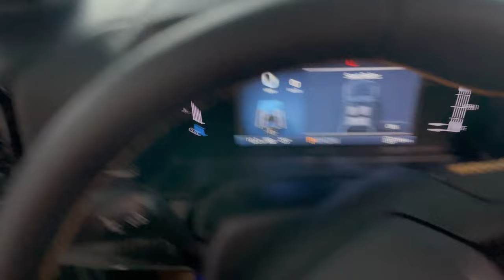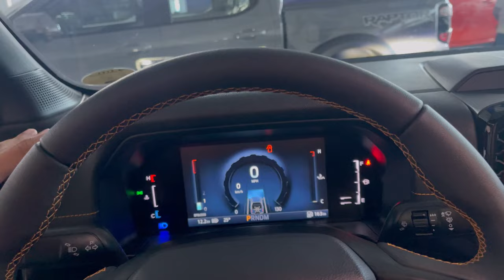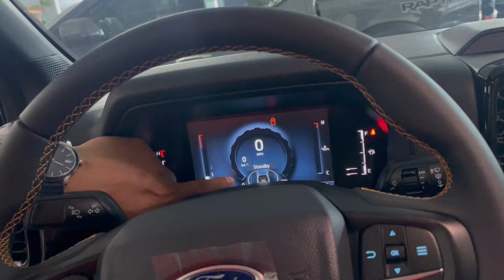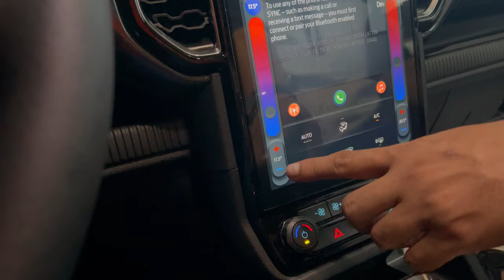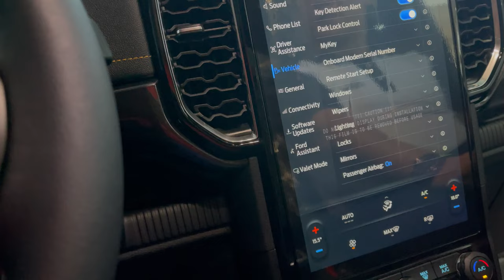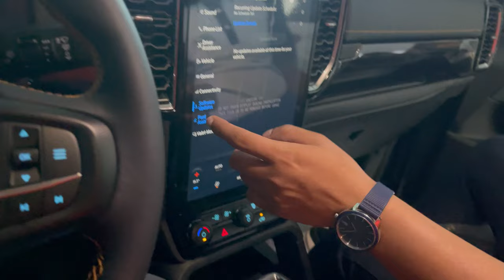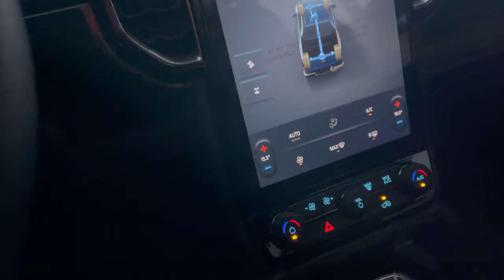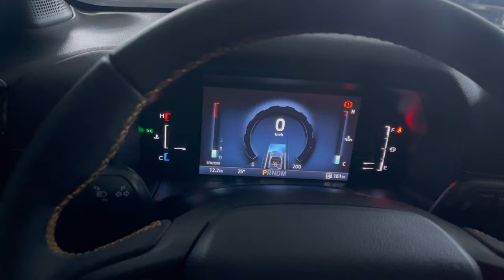GETTING FORD RANGER WILDTRAK 4X4 AND WATCH THE REVIEW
My Birthday Gift Of 2024 Thank You Lord